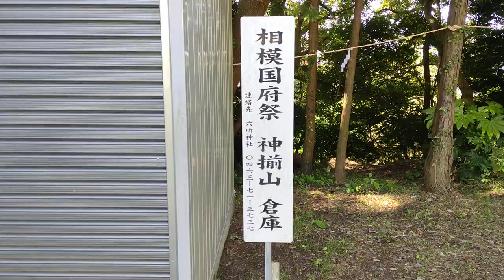相模國府祭20240505こうのまち 神揃山の様子8時前頃240505 075620 sh